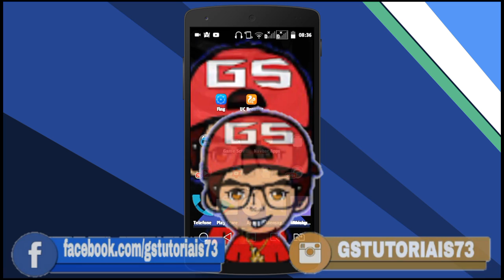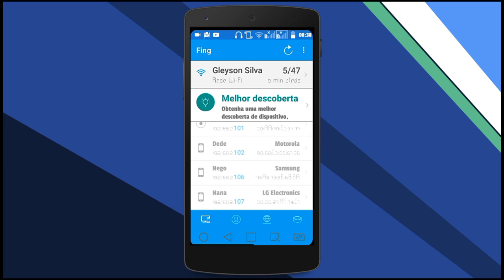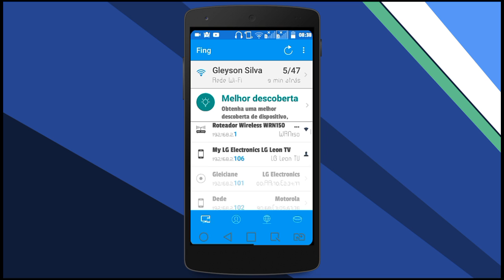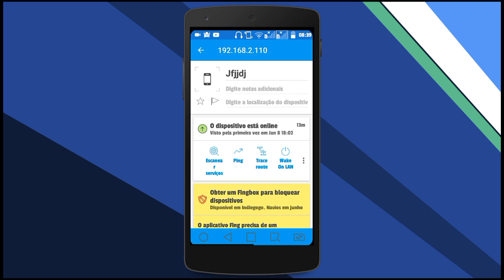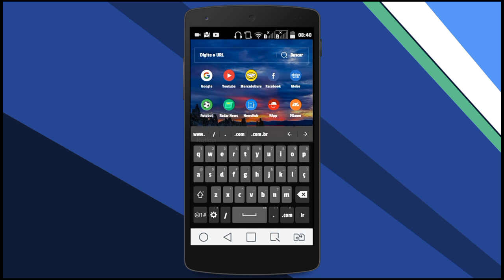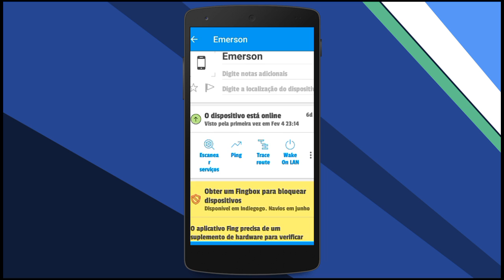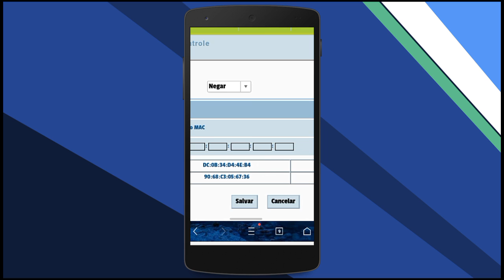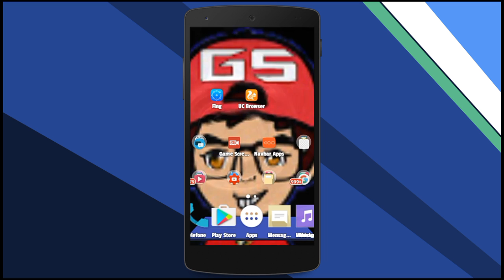COMO BLOQUEAR OU EXPULSAR INVASORES DA SUA REDE WIFI SEM ROOT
COMO BLOQUEAR OU EXPULSAR INVASORES DA SUA REDE WIFI SEM ROOT➡esse processo requer bastante atenção ,na hora de fazer bloqueio do dispositivo invasor que conectado em sua rede wifi,por isso você precisa saber como como fazer,então preste bastante atenção.

✅As melhores Playlist do Canal!!